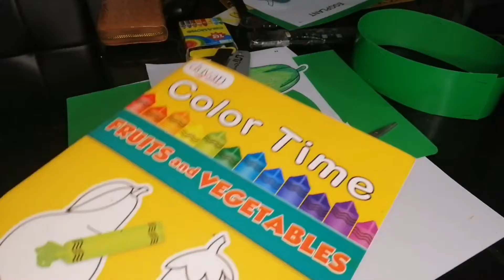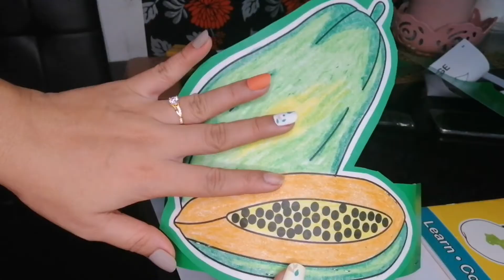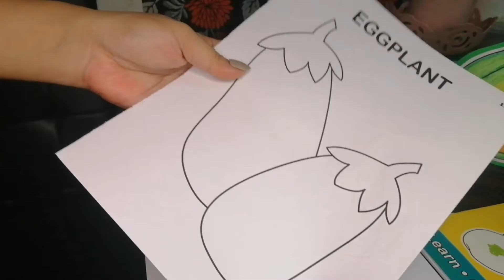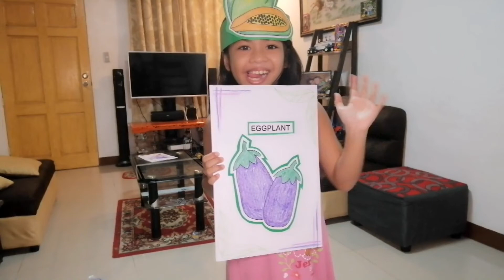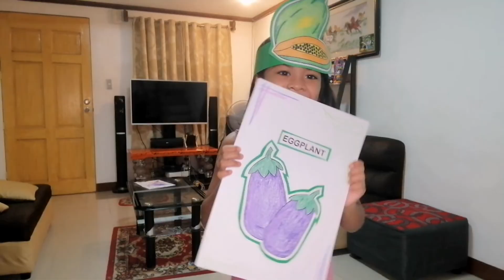DIY HEADDRESS For Nutrition Month | MummaDunna And Kids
Facts About Me :
❤️ Supermum of Two

My Camera : Huawei Nova 3i Smart Phone

Much love ,
❤️MummaDunna and Kids